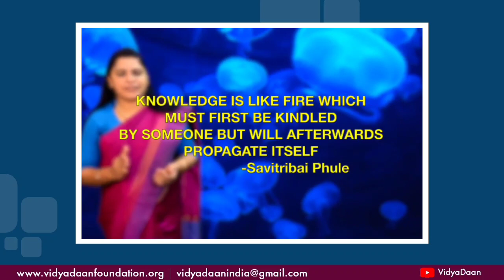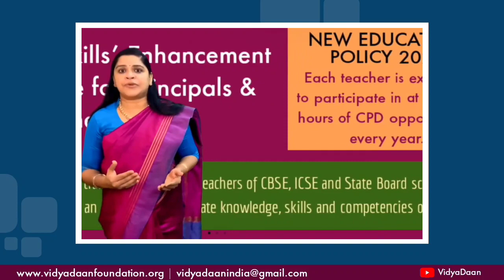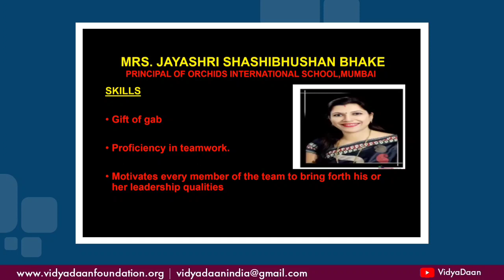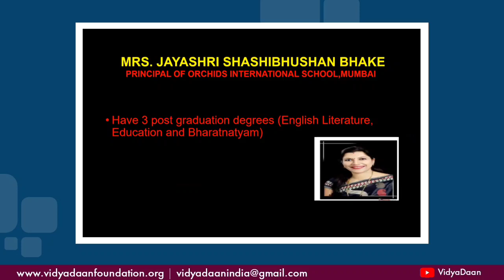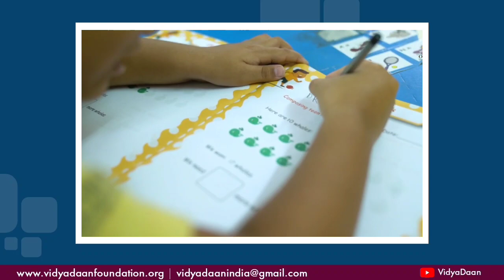Talk Show | Mrs. Jayashree S Bhake | Principal, Orchids The International School, Mumbai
Anchor: Mrs. Ajeena A P, Programme Coordinator, VidyaDaan